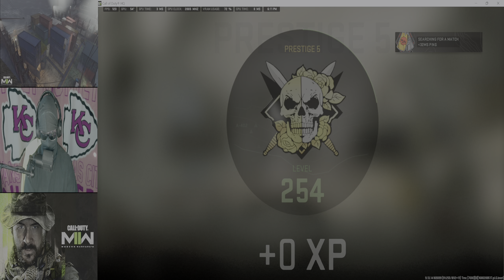COD MiniBAK part 2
Grinding tech trees Here is the first round of games GRINDING
MINIBak enjoy lots of Shipment action